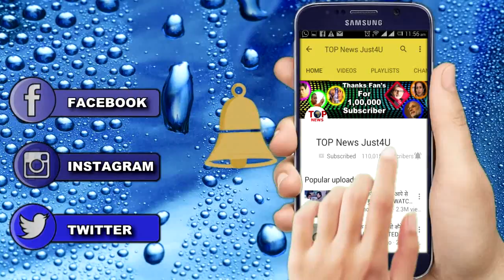WHAT! तो ये है “PRIYANKA CHOPRA” और “JAMES BOND” का “CONNECTION”